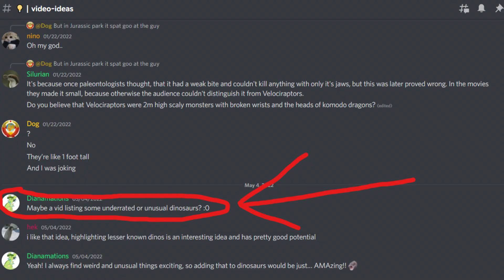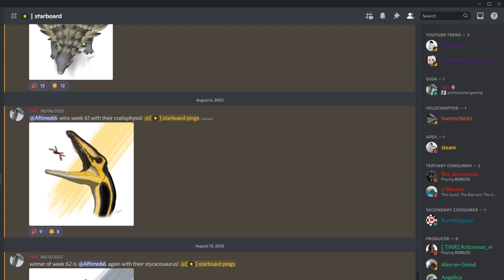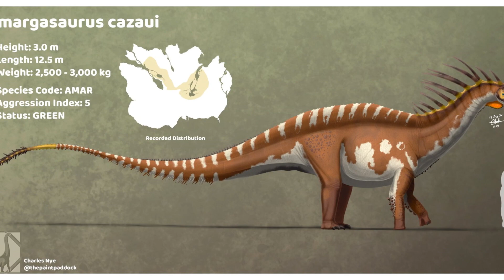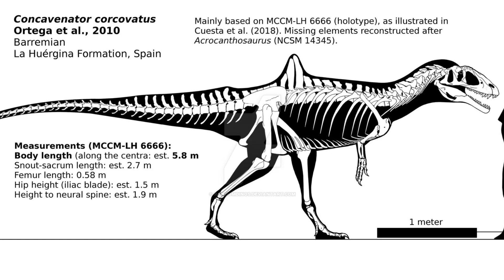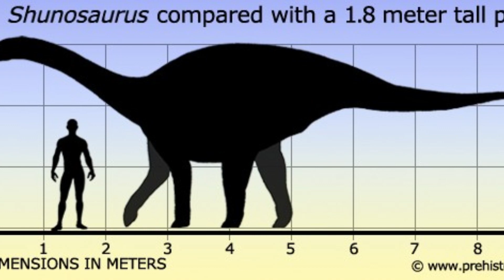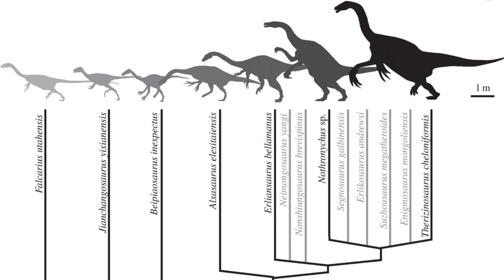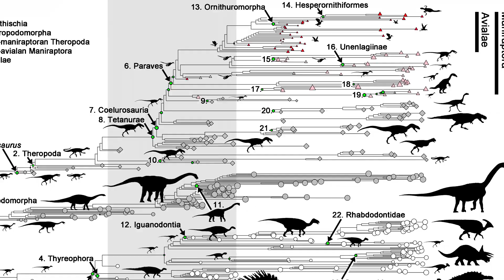WEIRDEST Dinosaurs Ever Found!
Dinosaurs are weird. That is to say, they look pretty different from animals that live today. I would go so far as to say that animals today that look like dinosaurs, look weird. But imagine a dinosaur so weird that it manages to stand out among the dinosaurs, a group of quite weird creatures!

Big thanks to hek for editing this video!

Join the Dino Nerds Discord to discuss this video, play on the dino Minecraft server, catch up on dinosaur news, and post your sick dinosaur art!